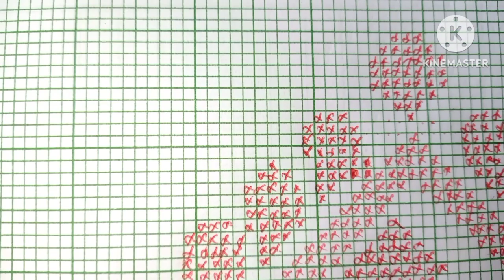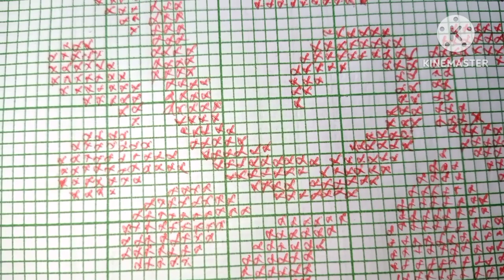যোৰা মেখেলা চাদৰৰ ফুলৰ চানেকি// Graph